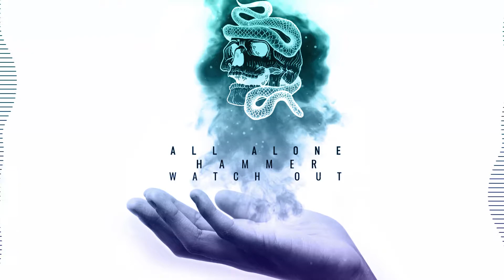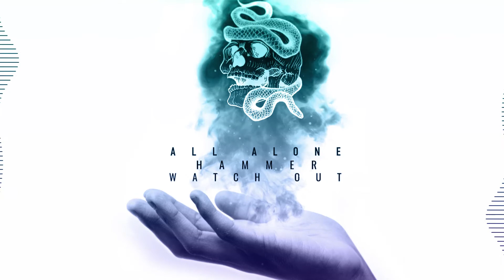[Mashup] Akrown - All Hammers Out (All Alone X Hammer X Watch Out)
All Hammers Out

Genre: Drumstep

Dirtyphonics & Bassnectar - Watch Out (feat. Ragga Twins)

(Download available for Monstercat Gold members. To get the mash, contact Akrown through the channel gold on Monstercat Discord)